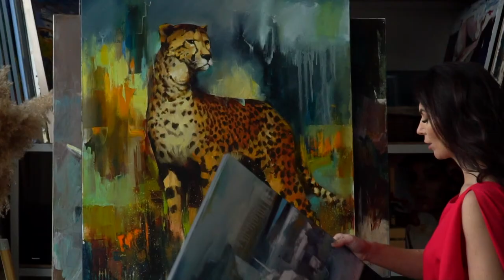Singleton BOND Tetiana Ukraine Painting Size: 100 W x 80 H x 2 D cm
I would like to introduce the new artwork "Singleton", a sequel to the animalistic collection. The new work embodies game of contrasts, which combines the most noble and refined ingredients. The hero of this picture continues to explore new horizons and sets off on new journeys. He calls us on an unforgettable journey through the uncharted territories of the globe.
As totems, rhinos are symbols of steadiness, power and agility.